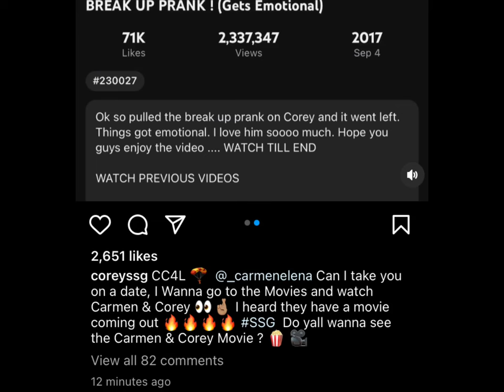Carmen & Corey Announce “NEW” TV SHOW on RokuTV😱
Corey Pritchett / Coreyssg recently announced via his Instagram page that he and Carmen have a tv show and more episodes would be upcoming. He also made their pranks and couple videos back public. What do you think??

FAIR USE ACT : The Fair Use Act allows for the use of copyrighted material for purposes such as criticism, commentary, news reporting, or research, without the need for permission from the copyright holder.This law recognizes that the use of copyrighted material in these contexts benefits society by promoting free expression and the exchange of ideas. In the case of ZEE WAYY REACTS , they used the video in question as part of their content that provided commentary and analysis of the video's content. This use falls squarely within the parameters of the Fair Use Act, as it is a transformative use of the original material that adds value to it by providing new insights and perspectives. Furthermore, ZEE WAYY REACTS did not use the entire video, but rather only a portion of it that was necessary to illustrate their points. This limited use is another factor that supports the argument that ZEE WAYY REACTS use of the video was fair.I understand that the copyright holder may feel that their rights have been violated, but it is important to remember that the Fair Use Act exists to balance the interests of copyright holders with the interests of the public.